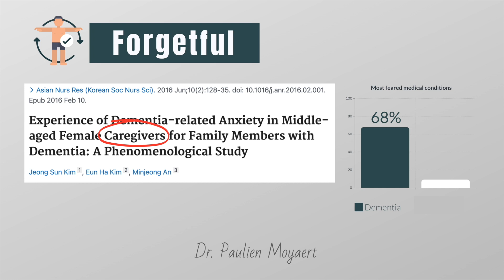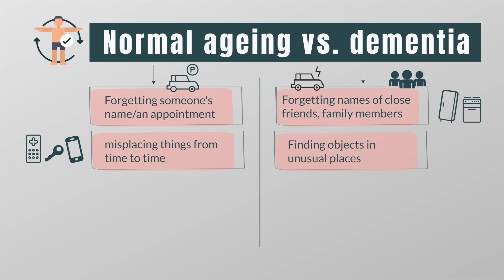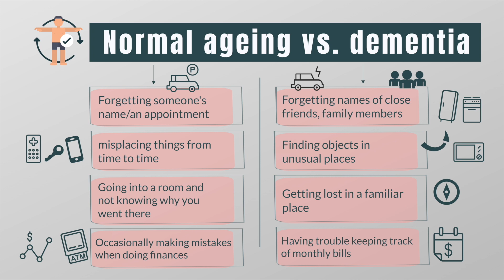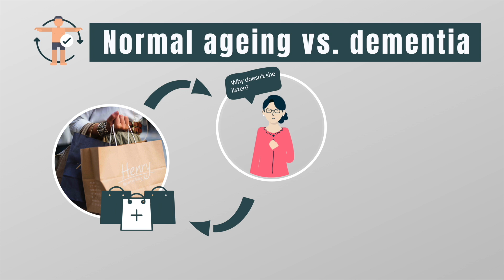Normal aging vs. dementia | Is it normal forgetfulness?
Do I have dementia? Is my forgetfulness normal? In this video, I explain the difference between normal forgetfulness (normal aging) and dementia.

Timecodes:
0:00 Introduction
0:35 How scared are people to have dementia?
0:56 How do you know if it's just normal ageing?
1:13 Forgetting someone's name
1:40 Misplacing things
2:08 Getting lost
2:29 Finances
2:41 Overbuying things
3:09 Final remark
3:30 Take-home message
3:48 The end